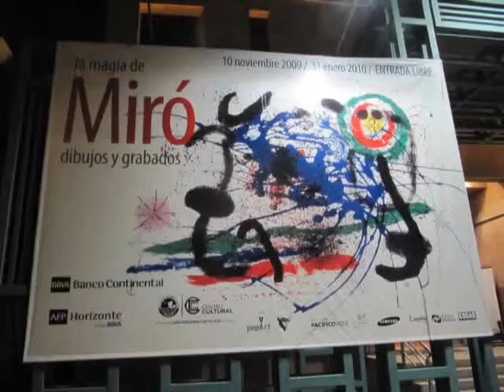La Magia de Miroflv.avi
Joan Miro